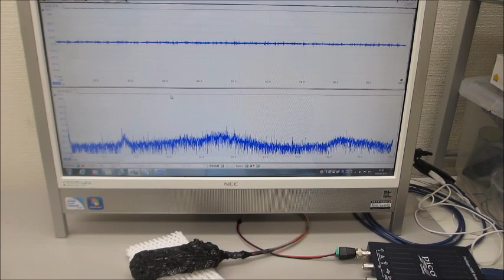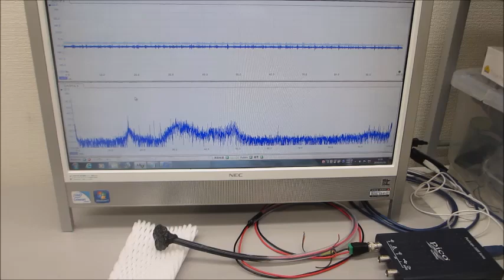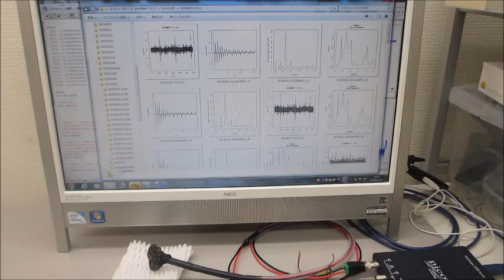‹超音波伝搬特性（音響特性）の分類›に基づいた、オリジナル超音波実験（超音波システム研究所）